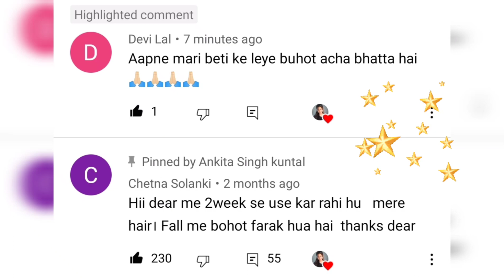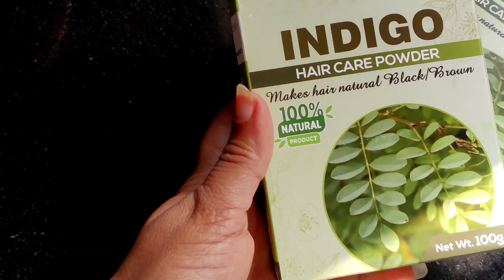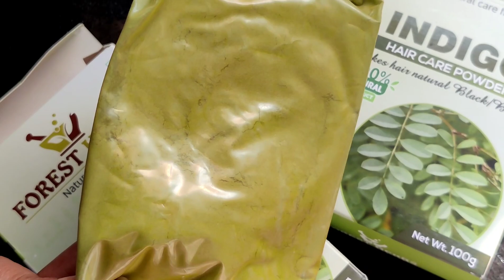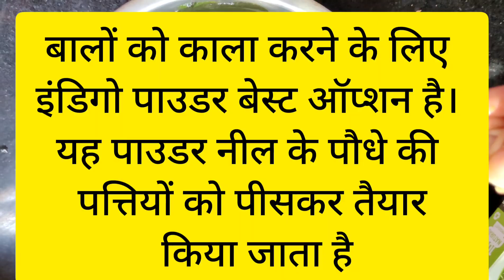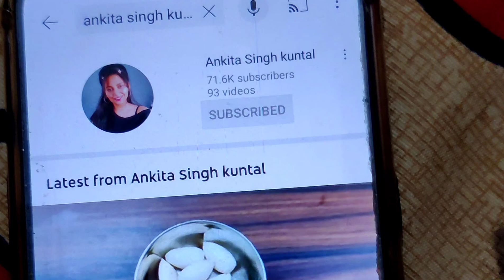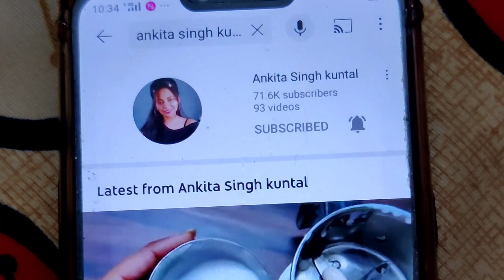सफेद बालों को जड़ से काला करने का जबरदस्त आयुर्वेदिक नुस्खा । One Step Indigo and Henna । Grey Hair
Market me baalo ko kala karne ke liye kai sare chemical available hai lekin ye chemical hamare baalon ko nuksaan pahuchate hai isliye hamesha natural hair dye hi istemaal karen jisse aapke baalon ko koi nuksaan naa pahuche.

इंडिगो पाउडर नील के पौधे की पत्तियों को पीसकर तैयार किया जाता है। इंडिगो पाउडर देखने में हरे रंग का होता है लेकिन इससे बाल काले-डार्क ब्राउन रंग के हो जाते हैं। यह बालों को कलर करने का प्राकृतिक तरीका है इसलिए इंडिगो पाउडर बालों पर कोई बुरा असर नहीं डालता है।इंडिगो पाउडर के पेस्ट में 1 छोटा चम्मच नमक मिला देने से रंग अच्छा चढ़ता है।

इस बात का ध्यान दें कि बाल कलर करने से पहले बहुत गंदे न हो जिससे रंग अच्छे से चढ़ सके।
अगर आपके बालों में तेल लगा हो तो कलर करने से पहले हेयर वाश करिए।

आप चाहे तो एक दिन पहले भी henna लगा सकते है और next day indigo लगा लें। या फिर जैसे वीडियो में बताया है वैसे लगाएं पर इंडिगो अच्छे ब्रांड का ही लें।

2 से 3 घंटे बाद हेयर वाश कर लें।
एक दो दिन बाद बालों का काला रंग और भी पक्का और गहरा हो जायेगा।

🌺ingredients
Henna
indigo powder
water
Curd

🌺Time Stamping
00:07 - Benefits of This Natural Hair Dye
00:51 - Henna Prepration
01:44 - indigo Prepration
04:31 - Application of henna indigo
05:22 - Hair Wash
05:36 - Results

Share these tips with your family & friends

🌺इस Channel पर आपको बालों और स्किन, हेल्थ से जुड़ी हुई काफी सारी जानकारी प्रद विडियोज मिलेंगी।
💖बालों और स्किन से जुड़ी हुई मेरी दूसरी विडियोज देखने के लिए ब्लू लिंक पर क्लिक करें। 👇

Yours
Ankita Singh kuntal ❤️

घर पर हर्बल शैंपू कैसे बनाएं? लंबे मजबूत बालों के लिए बिना केमिकल वाला आयुर्वेदिक शैंपू Best Shampoo

Related Terms
ankita Singh
Ankita Singh
Ankita Singh kuntal
indigo henna powder
indigo henna hair dye
indigo herbal powder
indigo herbal powder for hair
indigo henna pack
one step indigo
one step indigo and henna
indigo Powder kaise lagaye
indigo Powder and henna for hair
indigo Powder kya hai
baal kale kaise karen
baal kale karne ki vidhi
baal kaale hone ke liye kya karna chahie
safed baal kale karna
safed baal ka ilaj
safed baal kaale karne ka tarika
safed baal kaale karne ka ayurvedic tarika
turn white hair to black
turn white hair to black permanently
turn white hair to black naturally
grey hair to black naturally
grey hair
henna and indigo Powder
how to apply indigo Powder
indigo hair dye
how to turn grey hair into black hair permanently
how to get rid of grey hair naturally